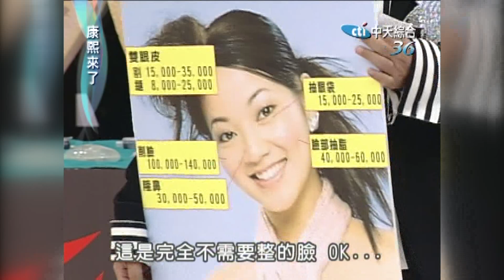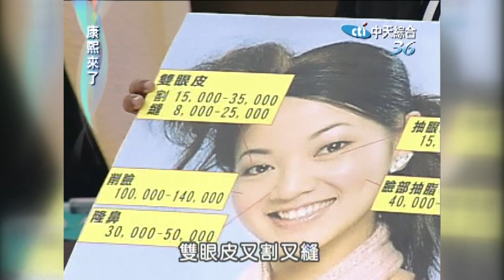2006.02.14康熙來了之康永當家完整版 大家評評理 誰最需要變漂亮